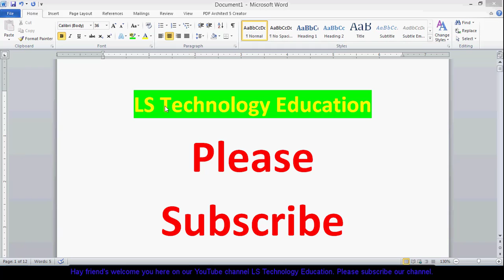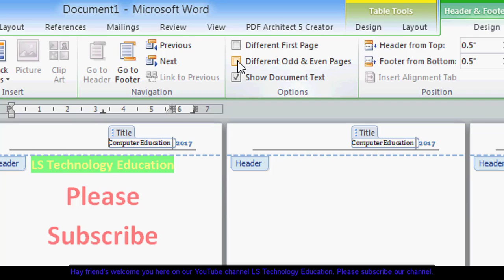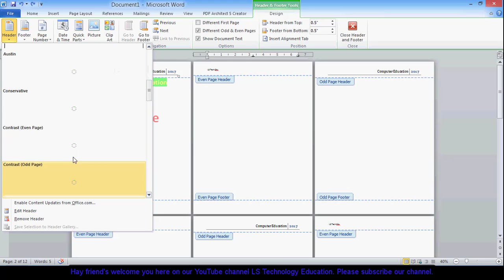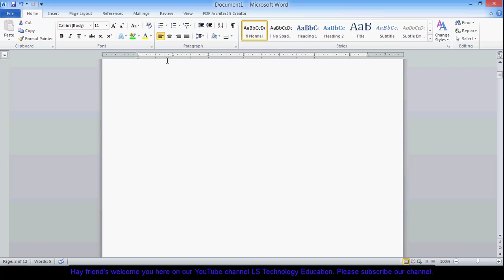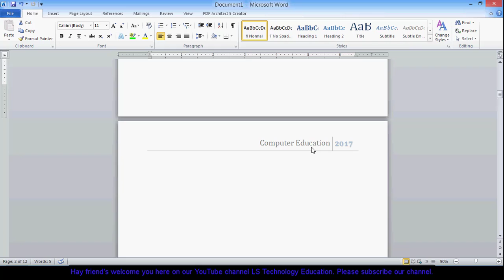How to add Header Footer on Even and Odd page. पेज पर अलग अलग हैडर कैसे लगाएँ ?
Hello friend's here i added some of Adobe Microsoft Word tutorials in Hindi for that who they want to learn
this software but they cant learn in English.
I hope you will like the video as i have the knowledge of Microsoft Word, i am sharing with you. thank you so much.
Please share with friends our channel.